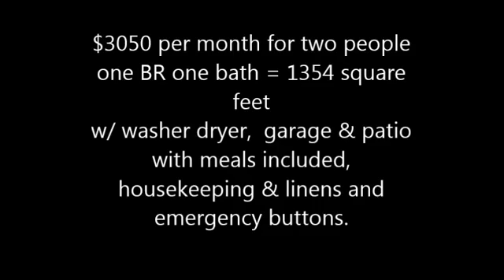Camelia Place Retirement living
Auburn AL